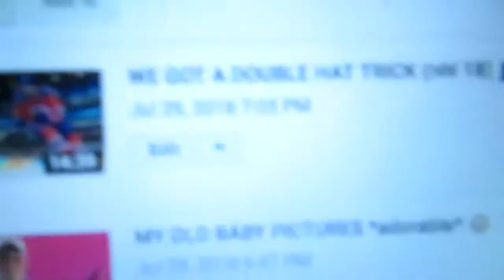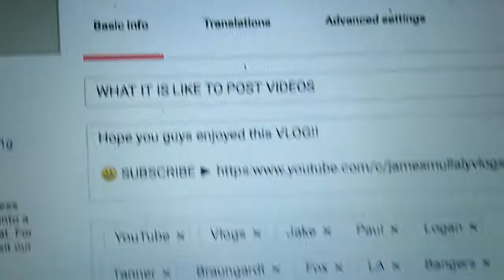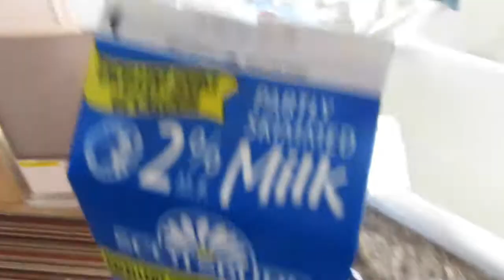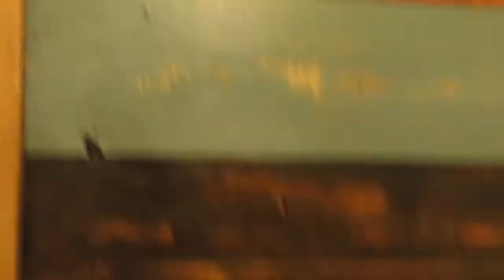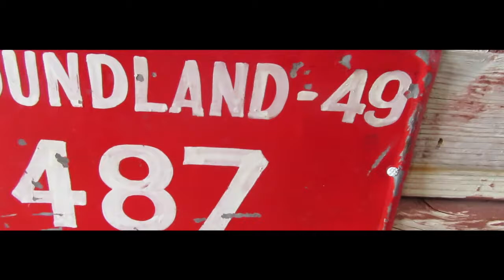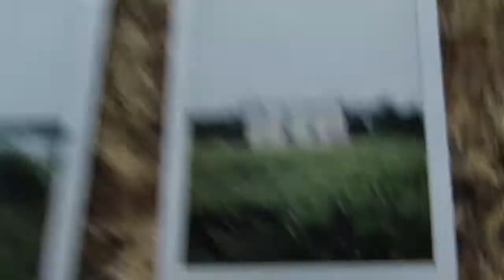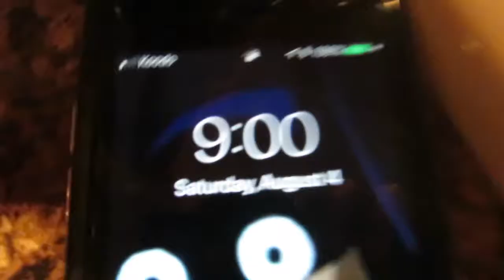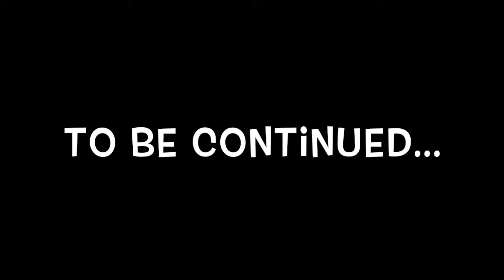I’se The B’y 🍁